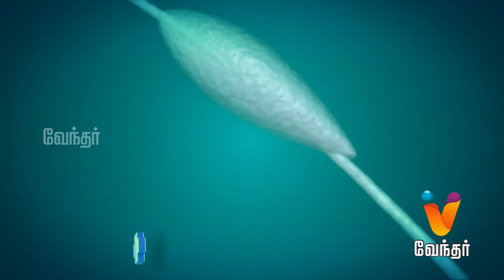Manam Thirandhu Peasu - How to handle Depression and Stress - [Ep 6]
Manam Thirandhu Peasu is a talk show featuring a specialist from each medical field, who intent to answer the queries of the callers. Also doctors provide several awareness about the diseases and also the prevention methods to the audiences. Psychiatric Dr Abilsha will talk about the symptoms of Stress and depression faced by today's youth. She has also given several remedies and necessary guidance to over come these issues.